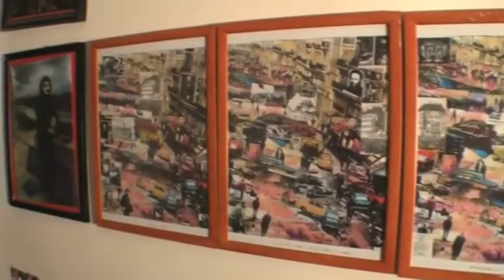Gallerie Wallywoods räumungsbedroht 5 November 2009, Berlin, Weissensee